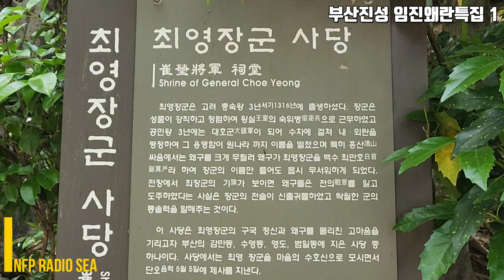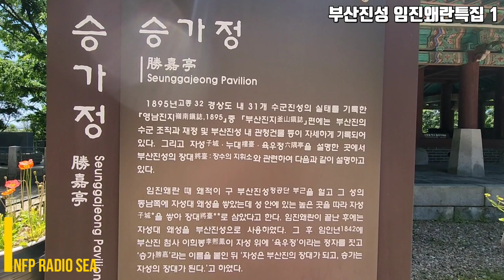임진왜란 특집 1부 부산 부산성전투의 부산성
역사탐험 임진왜란 특집 1 부산진성 | 인프피라디오씨 138회

오늘은 [임진왜란 특집 1 부산진성]입니다.
역사를 사랑하는 이순신 덕후 인프피에요.
임진왜란 특집으로 공성전 부산성 전투의
역사적 현장인 부산 부산진성을 다녀왔습니다.
역사가 있기에 현재가 있습니다.
선조들의 정신을 기억하는 우리가 되어봅시다.
2024년의 부산 부산진성의 모습입니다.